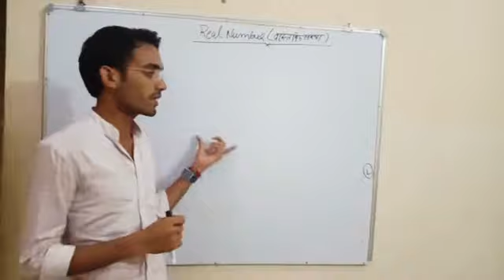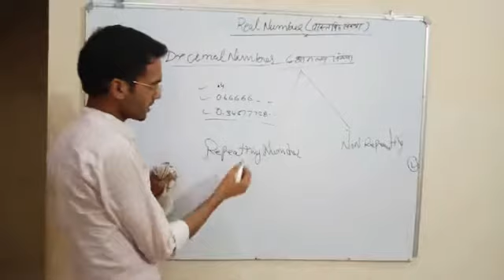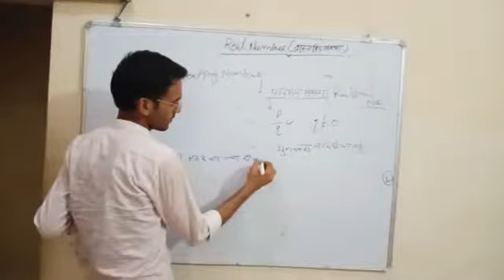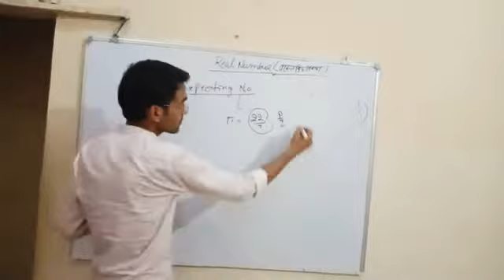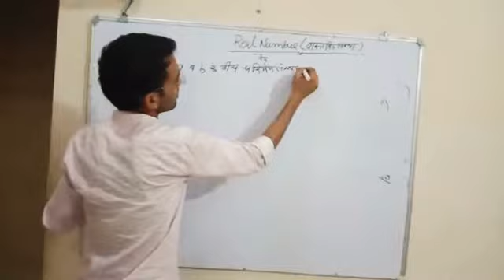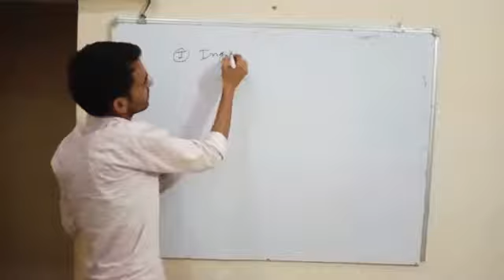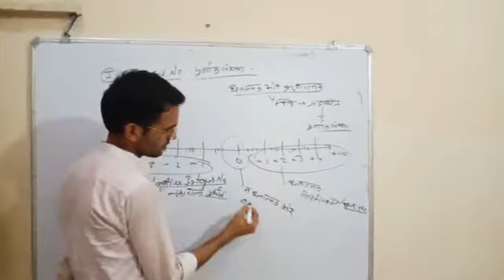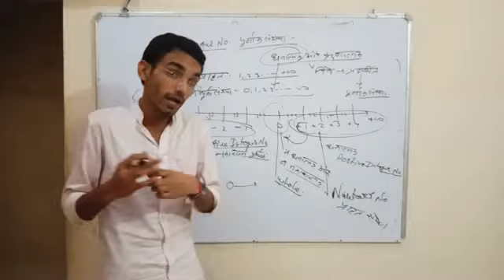संख्या पद्धति गणित भाग -2 Basic knowledge Number system maths by kumar krishan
गणित में संख्या पद्धति की बेसिक जानकारी इस वीडियो के माध्यम से बताने का पूरा पूरा प्रयास किया गया पूरी जानकारी के लिए वीडियो को क्रम के अनुसार सभी भागों को देखें अगर इसमें कोई गलती हो तो कमेंट बॉक्स में मुझे अवगत कराएं आपका बहुत-बहुत धन्यवाद